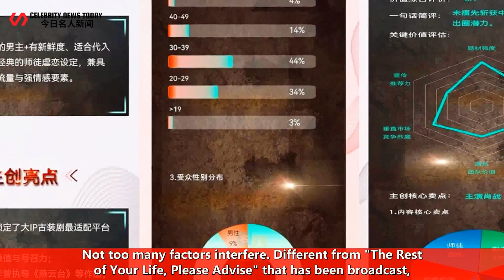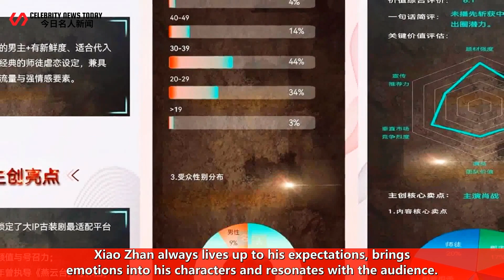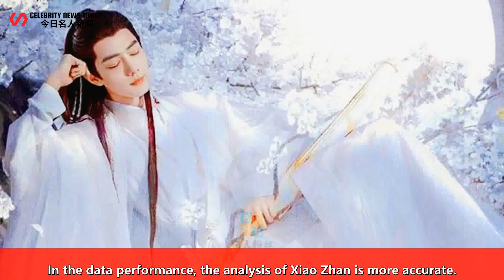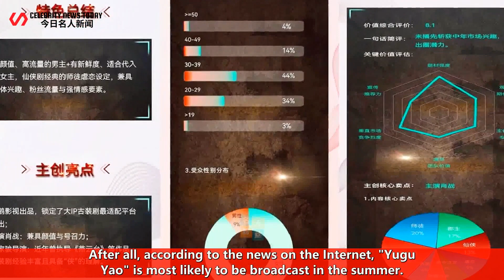The data of "Jade Bone Remote" was released for the first time, and Xiao Zhan's ability to carry the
Celebrity News Today 247 2022/05/19 : The data of "Jade Bone Remote" was released for the first time, and Xiao Zhan's ability to carry the drama swept the doubts, ...
 The data of "Jade Bone Remote" was released for the first time, and Xiao Zhan's ability to carry th